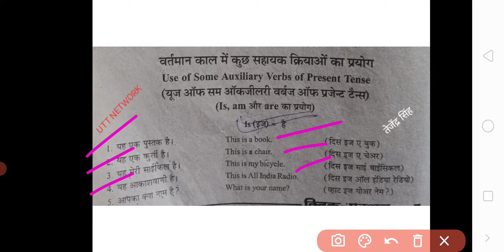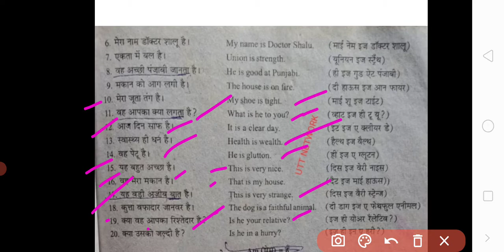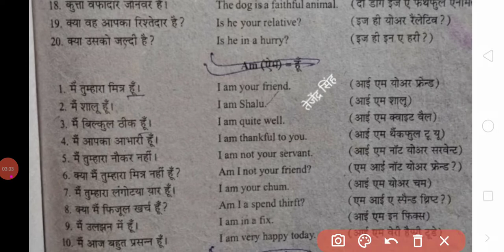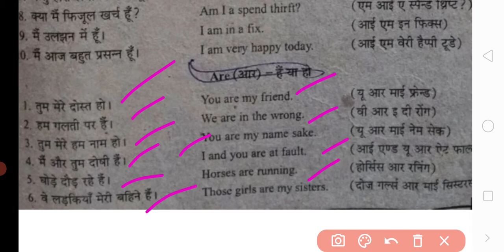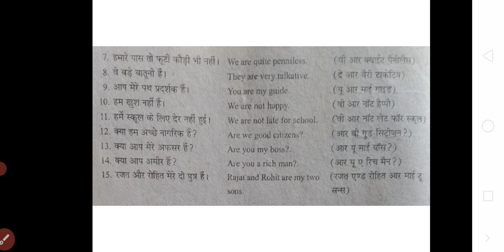English Revision Day-15 (part-5)✌️✌️😊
आप सभी दोस्तों का हमारे यूट्यूब चैनल UTT  NETWORK  पर बहुत-बहुत स्वागत है।
दोस्तों आज इस वीडियो में हम आपसे बात करेंगे इंग्लिश क्लास रिवीजन की।
English revision Day 15 के , part-5  में आप सभी का बहुत-बहुत स्वागत है।